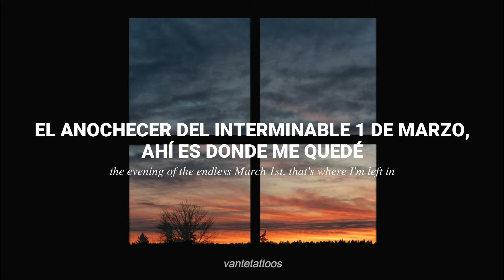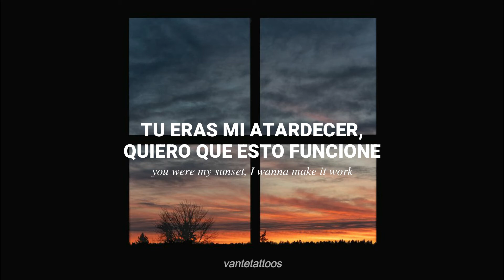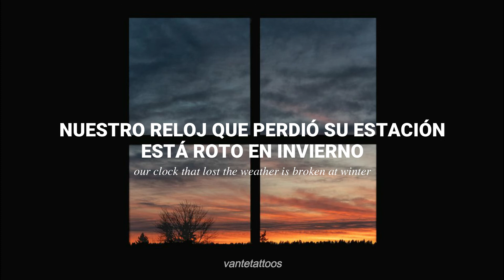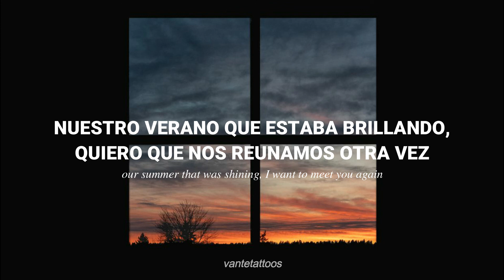We lost the summer-Tomorrow x Together (TXT) (sub español/eng)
English translation from @TranslatingTXT   /Jimin Lee.